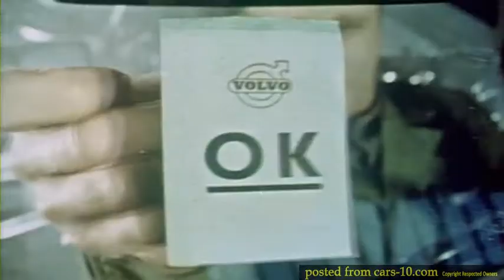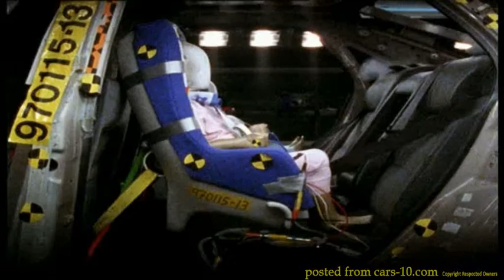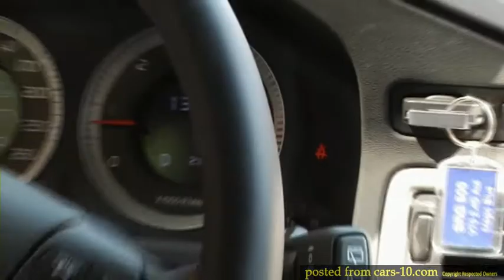Volvo - 50th Anniversary of the seatbelt 2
Shotlist/Description :
Interviews as A-roll
1Thomas Broberg Senior Technical Advisor, Volvo Cars Safety Centre - 01:30 min.
2 Lotta Jakobsson Technical leader, Biomechanics safety research - 00:30 min.
3 Matthew Avery Research Manager, Thatcham - 00:38
4 Adrian Lund President, Insurance Institute for Highway Safety - 01:21 min